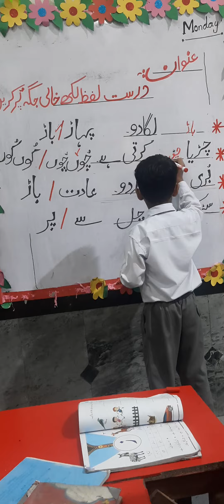Fill in the blank solved on the whiteboard